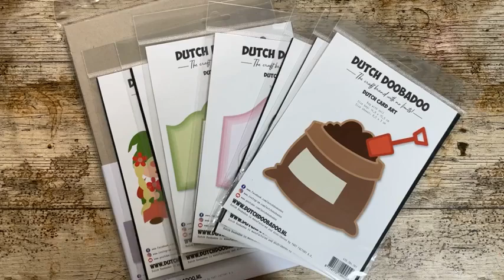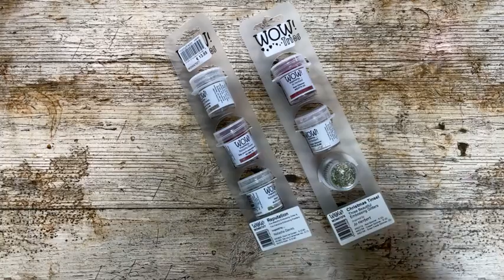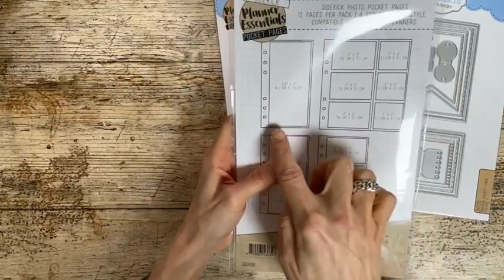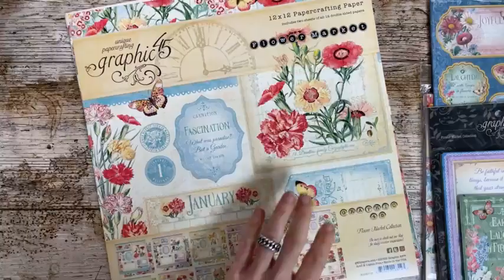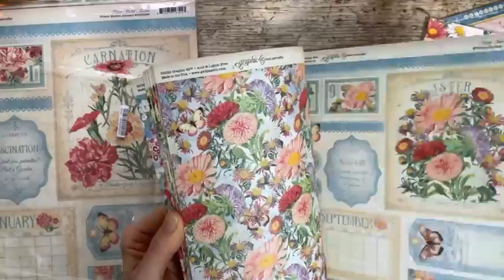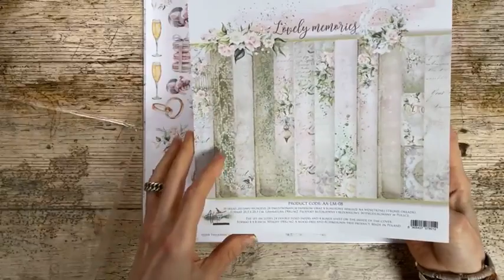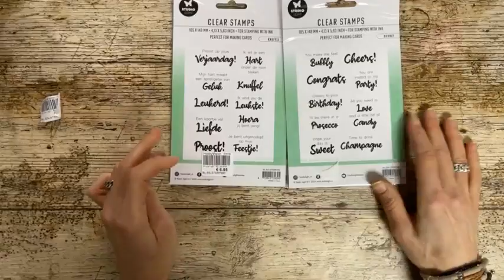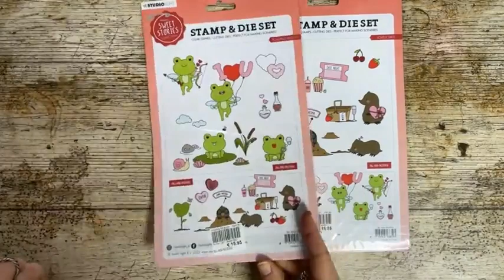FBLive - Showtime week 49 door Jenine - 7 dec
Tijdens deze uitzending laat Jenine weer de nieuwe artikelen zien die afgelopen week zijn binnengekomen.